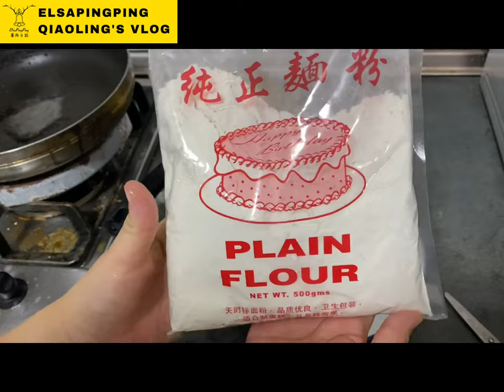新加坡自製煎年糕過程分享教學｜Singapore homemade fritter rice cake｜台灣人在新加坡｜ElsaPingPing 蕎羚日誌